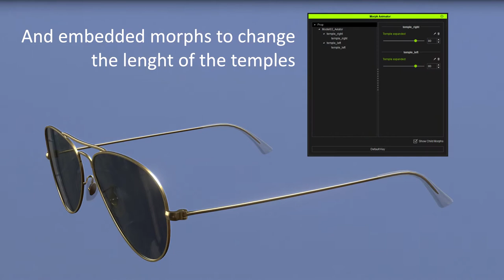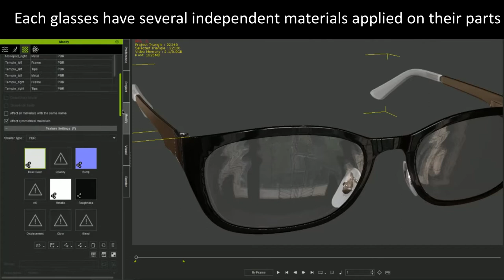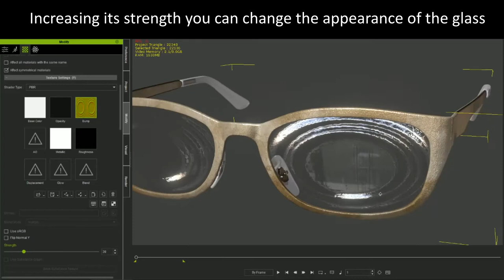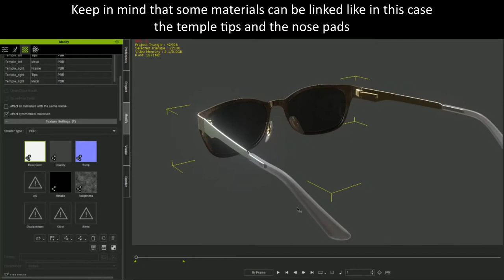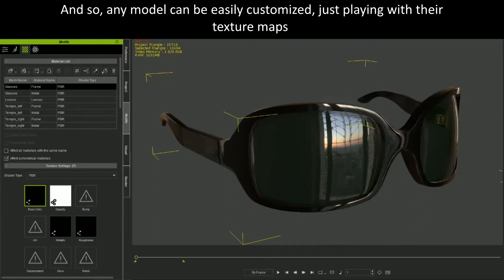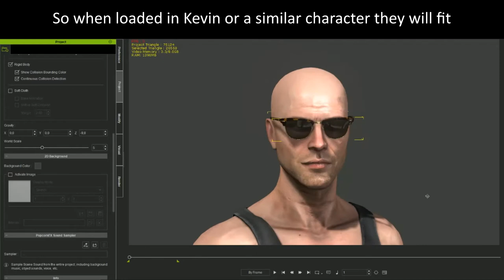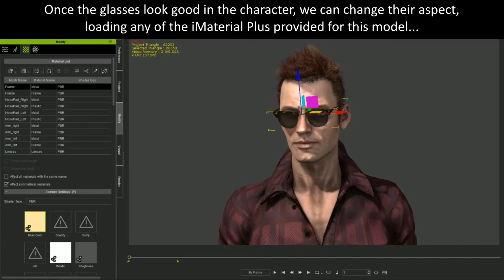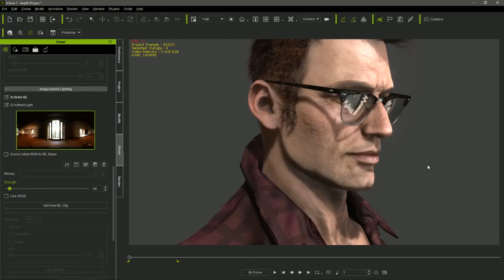Modern Glasses Pack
This is a showcase and tutorial of our new pack developed for Reallusion.

It contains 20 high definition glasses models with 5 iMaterial plus variations for each model, meaning that the pack contains 100 glasses variations, including sunglasses as well as reading models.

Optimized meshes and materials allowed us to provide extremely detailed models that are very light, weighting the bigger of them just 6Mbytes.

In addition, using separated UV Maps for each material of the glasses, they are very easy to customize just dragging and dropping texture maps and playing with the textures.

All the glasses have articulated temples that can been extended as well using embedded morphs, in order to adapt them to any kind of character.

Some models have nose pads, that can be rotated as well to get a perfect fit with the character nose.

The Modern Glasses Pack is available in the Reallusion Content Store